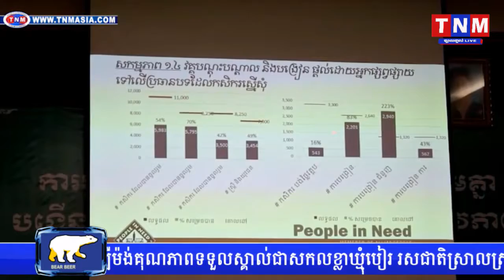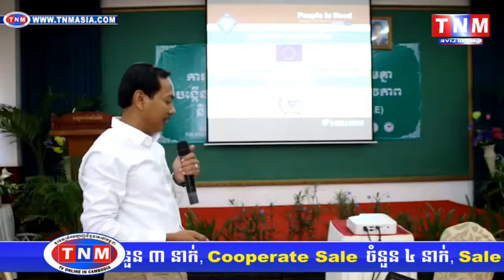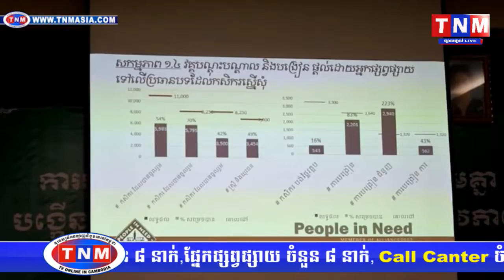TNM ក្រុងប៉ោយប៉ែត ក្រុមមន្រ្តី សិស្សានុសិស្ស និងអង្គការក្រៅរដ្ឋាភិបាល បើកយុទ្ធនាការណ៍ ដើម្បីបរិស្ថាន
ក្រុងប៉ោយប៉ែត ក្រុមមន្រ្តី សិស្សានុសិស្ស និងអង្គការក្រៅរដ្ឋាភិបាល បើកយុទ្ធនាការណ៍ ដើម្បីបរិស្ថាន